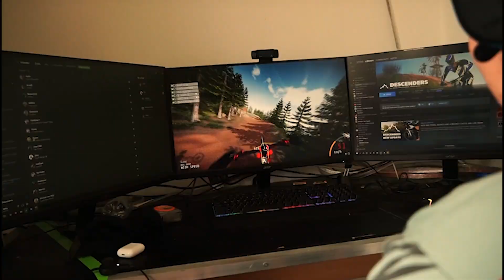My Showreel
Music for vid:
Billy Marchiafava - Disco Type Beat (Meme Mashup)

(all imagery whas handmade)